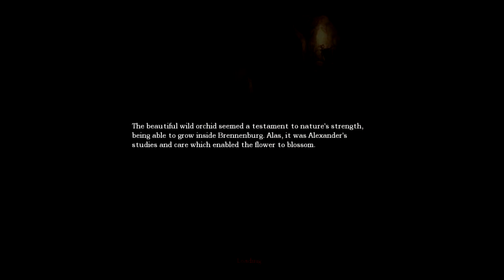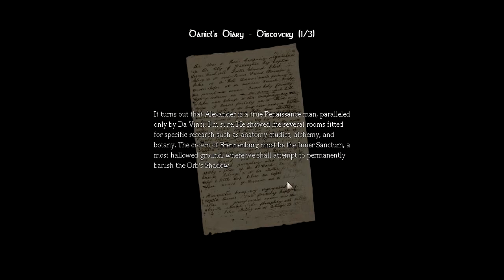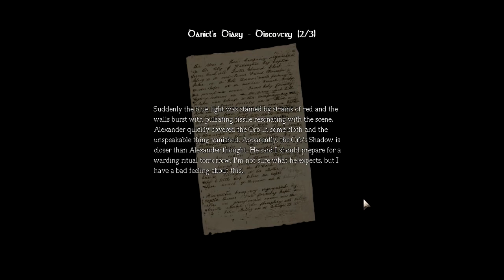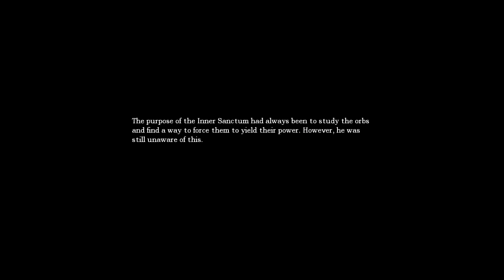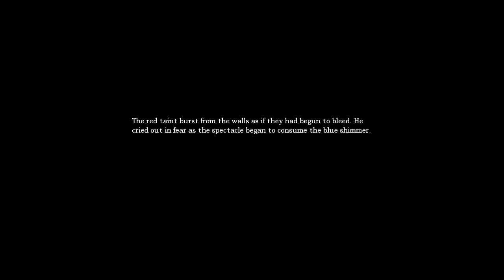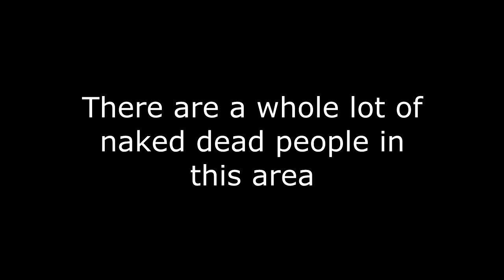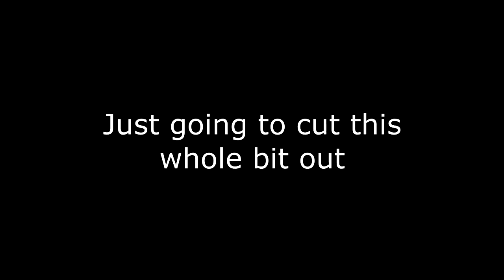Amnesia: The Dark Descent Pt. 9 - Crazy Drain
First, a grave warning against A Machine for Pigs spoilers. Then I fart around with some machinery, get a few steam burns, and visit a morgue where I end up having to edit some bits out because of... well... bits.

Yes, I'm aware that other YouTubers have posted these bits uncensored but I would prefer to err on the side of caution. If anyone really wants to see deleted parts I guess I could put them on tumblr again.